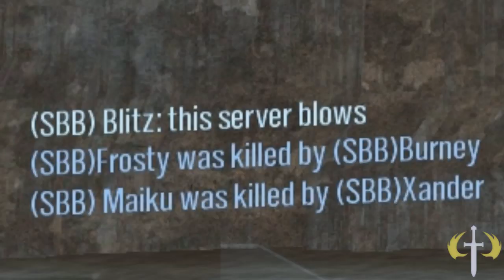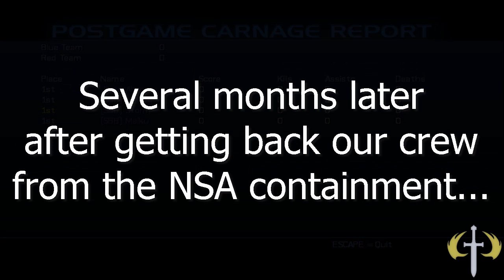Halo CE - [h3style]containment?!?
This is actual Halo 3* gameplay on the Halo: Master Chief Collection*! Please do not fill monitor with white stuff!

Jihad Alex